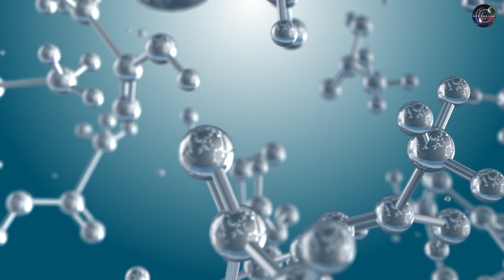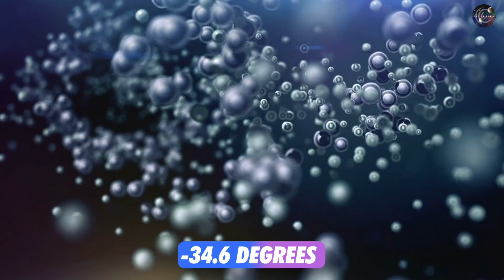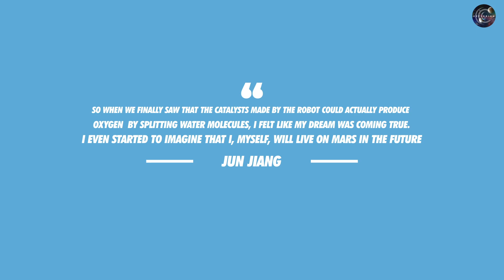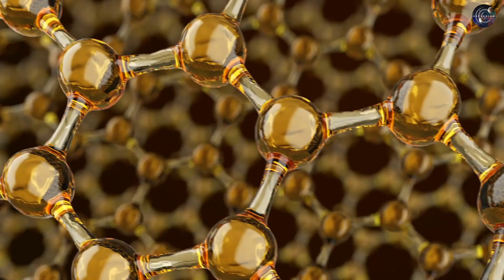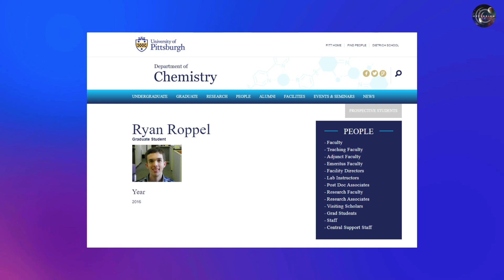AI Robot Finds Precious Compounds On Mars!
Did you know that scientists have revealed AI robot finds precious compounds? So does that mean that there is a possibility that we humans can breathe on Mars?

In this video, we're diving into the world of interplanetary chemistry, where an AI chemist discovered a molecule that can make Oxygen on Mars. Also, NASA's latest revelations from the Martian surface, where the Perseverance rover has uncovered new evidence about the intriguing presence of organic molecules.

On November 13, scientists revealed a groundbreaking achievement where an AI-powered robot chemist, using meteorites from Mars, successfully synthesized compounds with the potential to generate oxygen from water. This discovery holds immense significance for future crewed missions to Mars.

Oxygen is crucial for astronauts to breathe and is a vital component of rocket fuel. To make these missions economically feasible, researchers are exploring innovative approaches, and one promising strategy is utilizing resources already present on the Red Planet to produce oxygen.

This approach avoids the logistical challenge of transporting large quantities of oxygen and its production materials from Earth. The enthusiasm for this idea stems from Mars' substantial reserves of frozen water ice. Since water comprises hydrogen and oxygen, scientists actively seek ways to extract the latter element from these Martian reserves.